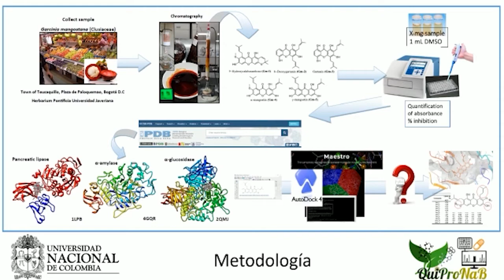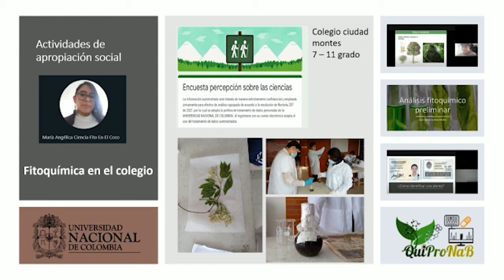UNALinvestiga2021 [videopóster] JóvenesInvestigadoresUNAL Juan Camilo Cardozo Muñoz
Proyecto de investigación "Identificación de moléculas líderes de origen natural con acción polifarmacológica aplicables en el tratamiento de obesidad y diabetes tipo II". Juan Camilo Cardozo Muñoz. Grupo de Investigación en Química de Productos Naturales Vegetales Bioactivos (QuiProNaB).